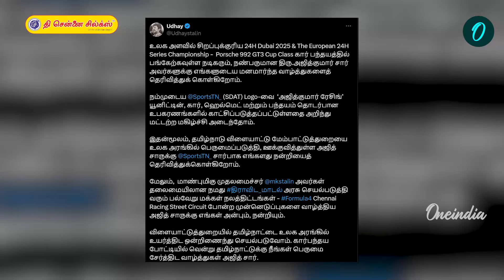Ajithக்கு நன்றி சொன்ன Udhayanidhi Stalin | Oneindia Tamil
~PR.53~ED.69~HT.302~